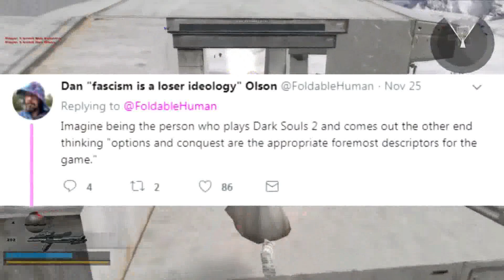The Acolyte 2024 Trailer Reaction - its kinda ... not good...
Acolyte 2024 Trailer not Beautiful...